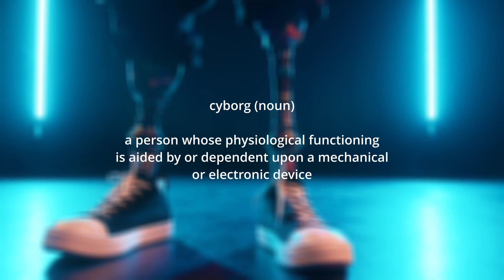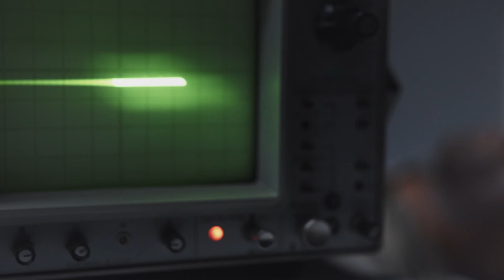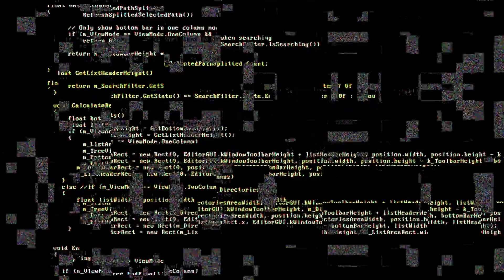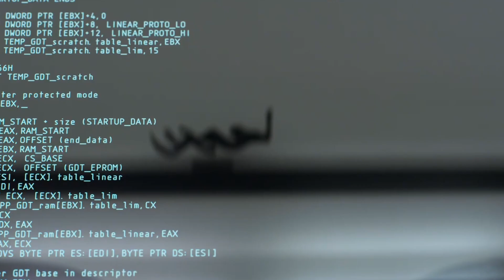Why Humans Will Become Cyborgs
What will the future of human evolution look like? In this video I share my thoughts on what might become of us.

0:00 Intro
0:50 We are already cyborgs
1:38 Future Tech
2:41 Virtual Option
3:21 Culture Shock
4:10 The Final Evolution